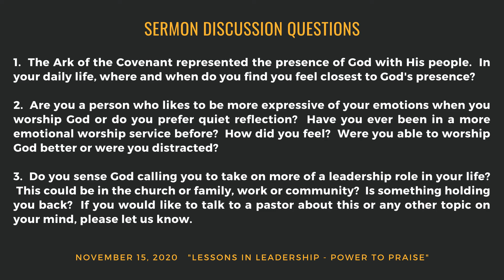Power to Praise - November 15, 2020 Church at Home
Welcome to the Church at Home worship service! We pray this ministry will bless you and help you draw nearer to God today. If you would like to be in touch with a pastor during this time, please reach out to Pastor Andy or Pastor Mary Grace. We would be glad to hear from you!

Sermon: Lessons in Leadership - Power to Praise (2 Samuel 6.12-23)
Why do we praise God?
Why do we judge the way others praise God?
How do we praise God with all of our being?

Sermon Discussion Questions:
1.  The Ark of the Covenant represented the presence of God with His people.  In your daily life, where and when do you find you feel closest to God's presence?
2.  Are you a person who likes to be more expressive of your emotions when you worship God or do you prefer quiet reflection?  Have you ever been in a more emotional worship service before?  How did you feel?  Were you able to worship God better or were you distracted?
3.  Do you sense God calling you to take on more of a leadership role in your life?  This could be in the church or family, work or community?  Is something holding you back?  If you would like to talk to a pastor about this or any other topic on your mind, please let us know.